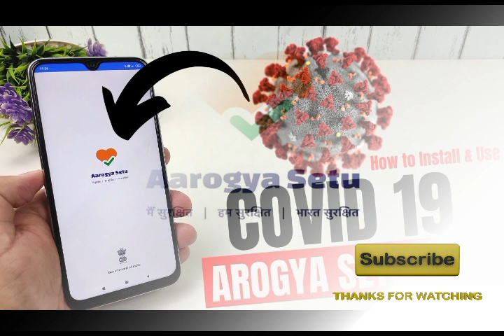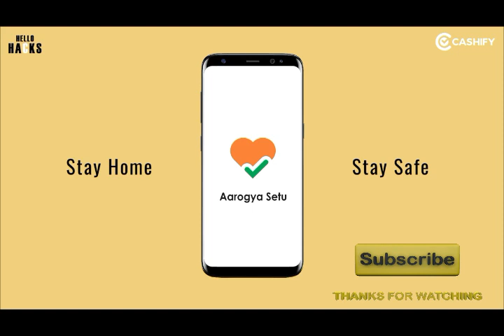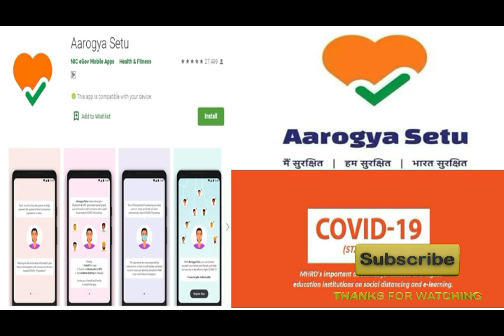aarogya setu app can be mandatory to travel in train and flights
एयरपोर्ट और एयरलाइंस इस बात को लेकर चिंतित हैं कि कैसे हर यात्री के कोरोना वायरस मुक्त होने को सुनिश्चित किया जाए . रेल मंत्रालय के एक अधिकारी ने बताया कि यात्रा के दौरान आरोग्य सेतु ऐप मोबाइल में रखना अनिवार्य किया जा सकता है. हालांकि इस प्रस्ताव पर केंद्र सरकार से अभी मंजूरी नहीं मिली है.